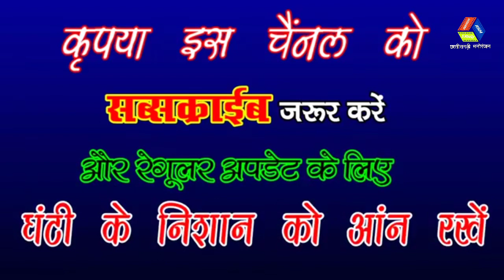महामाया दाई / CG Jasgeet / Omkar Savariya / Savita Sahu / Audio Song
CGJASGEET जगतारिणी दाई तोला मनावव वो | OMKAR_SAVARIYA | SAVITA SAHU